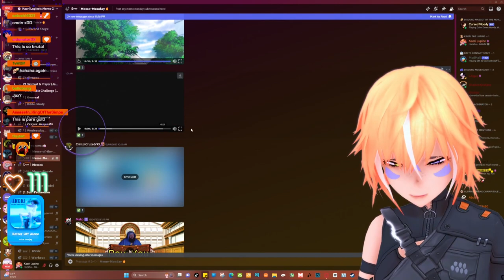We're Not Doing This